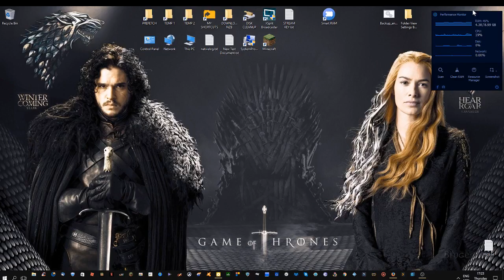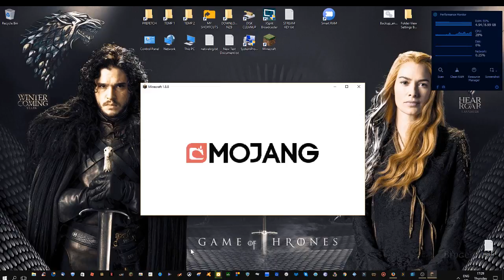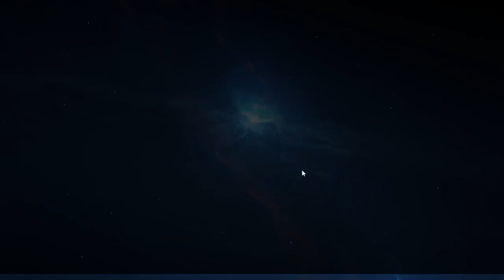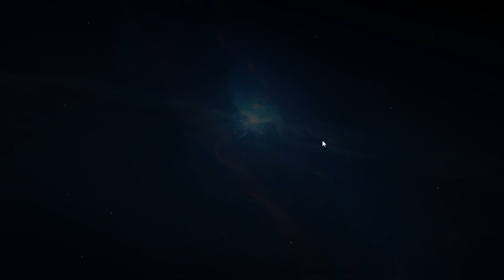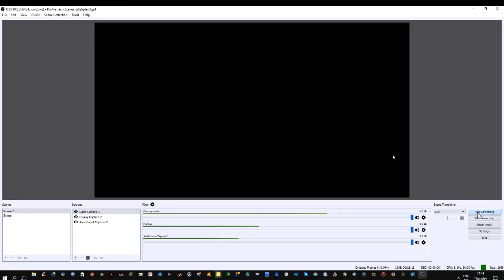Stephen Williams Live Stream